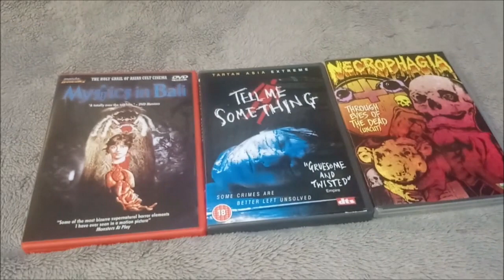Your Choice Wednesday EP 16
Votes in by 10/12/18 Please